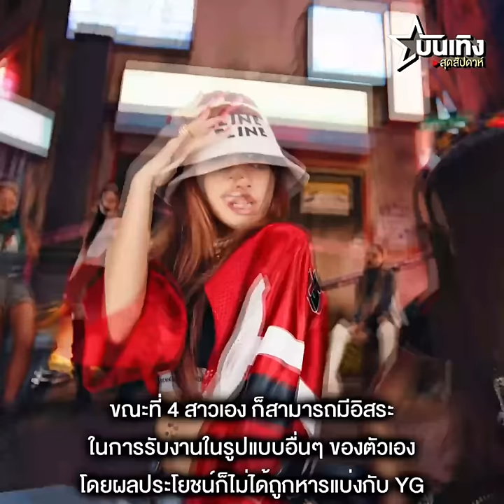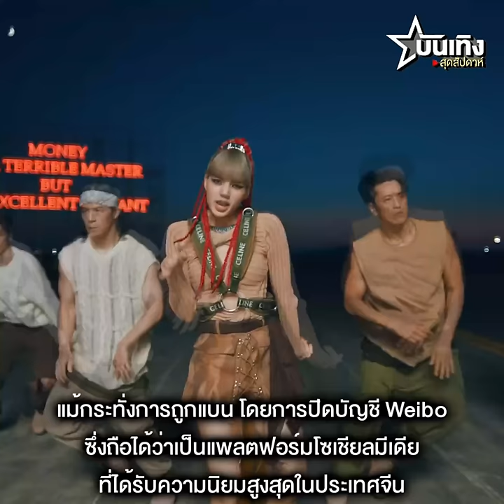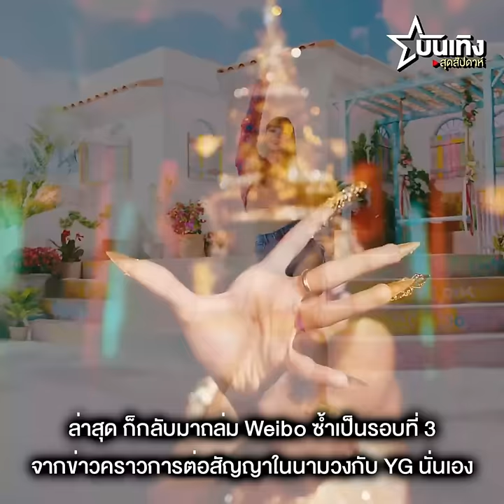อำนาจต่อรองของ “ลิซ่า” ที่ YG ไม่อาจปฏิเสธ เงื่อนไข BLACKPINK ต่อสัญญาวง แต่(ยัง)ไม่เซ็นสัญญาเดี่ยว